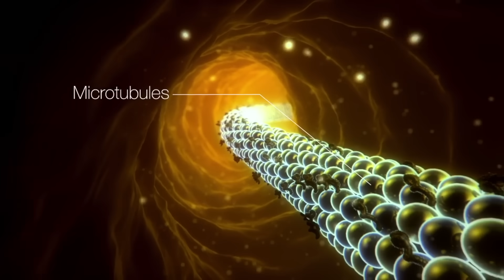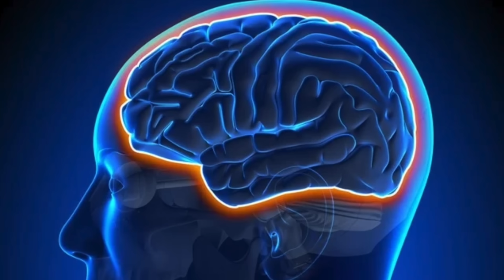Groundbreaking New Revelations on Alzheimer's Disease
Have we been looking at Alzheimer’s disease all wrong? Check out this interesting new research on Alzheimer’s disease and learn more about Alzheimer’s disease prevention.

0:00 Introduction: Alzheimer’s disease explained
2:15 Alzheimer’s research
6:08 Potential triggers
7:35 Alzheimer’s disease prevention
10:15 Learn more about epigenetics!

Let’s talk about dementia and Alzheimer’s disease. A lot of Alzheimer’s disease research is focused on getting rid of amyloid plaquing. But we may have been looking at this the wrong way.

New research suggests that this plaquing is actually a very important antimicrobial peptide.

The immune system has two parts:
 1. The innate immune system that you’re born with.
 2. The acquired immune system that you develop over time.

But, the brain only has the innate immune system, and they found that the plaquing is an innate immune system reaction to a microbe. This reaction leads to neuroinflammation and collateral damage. This infection is typically subclinical and develops over time.

Key pathogens associated with Alzheimer’s disease:
 • Herpes simplex
 • Spirochetes
 • Chlamydophila pneumonia

Some people may also have a gene susceptibility to Alzheimer’s disease. If someone has this gene, they may also be more susceptible to allowing the herpes virus to cross the blood-brain barrier.

Potential factors involved in Alzheimer’s disease prevention:
1. Supporting the immune system
2. Supporting the gut microbiome
3. Supporting healthy blood sugar levels
4. Consuming a keto diet
5. Avoiding alcohol and smoking
6. Exercising
7. Consuming foods with antioxidants
8. Keeping stress low
9. Getting plenty of sleep
10. Avoiding harmful chemicals
11. Fasting (OMAD)

I hope this helps increase your awareness of Alzheimer’s disease prevention.